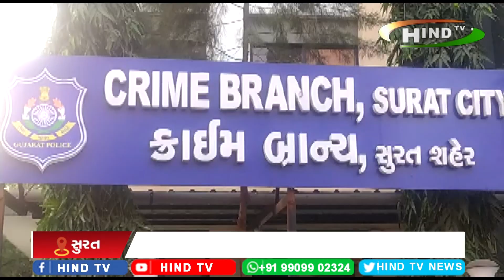વરાછા બિલ્ડર આપઘાત પ્રયાસ મામલે એકની ધરપકડ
શહેર ક્રાઇમ બ્રાન્ચે એક આરોપીને ઝઘડીયા ખાતેથી ઝડપ્યો
અન્ય આરોપીઓ હજી પોલીસ પક્કડ થી દૂર
ફરિયાદીએ એસઆઈટી સમક્ષ રજૂ કરી ડાયરી
એસઆઈટી દ્વારા સબરજીસ્ટ્રાર કચેરીમાં પણ તપાસ
ઝડપાયેલ આરોપી 32.61 કરોડના બિલ્ડર છેતરપિંડી મામલે પણ સંડોવણી